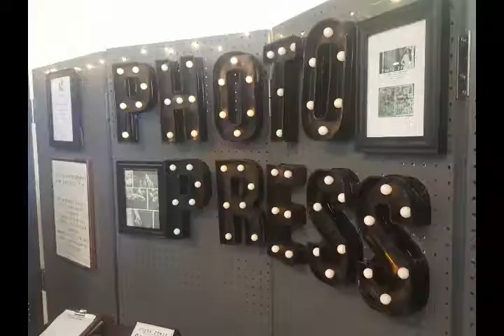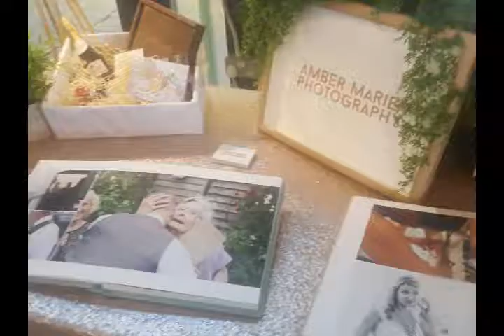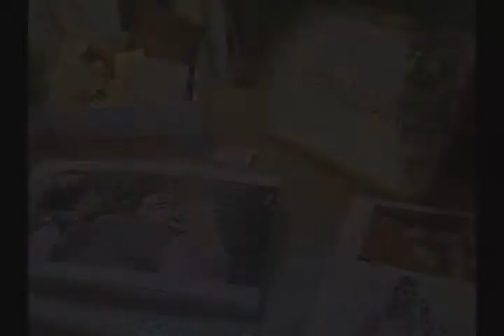Bristol Chosen Wedding Fair | Oct 18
We love the Chosen Wedding Fair at Paintworks Bristol...it's a great chance to catch up with friends...and it's 6 minutes door to door!